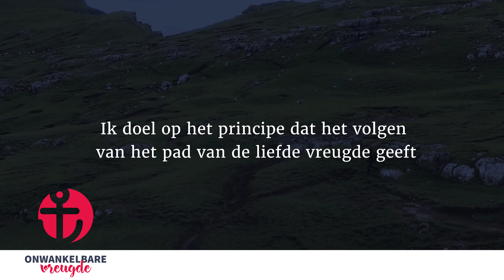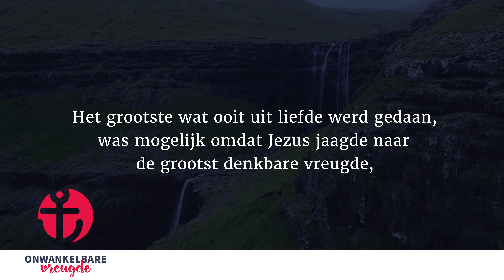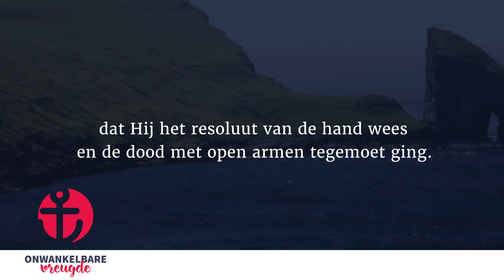24 september | Hoe Jezus de vreugde najaagde | 'Onwankelbare vreugde' - John Piper